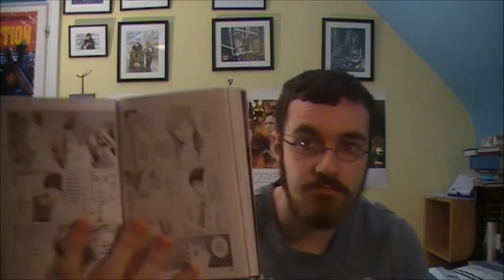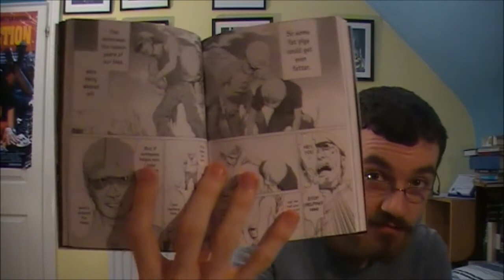Prophecy Manga Review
I review the very fascinating cyber crime manga "Prophecy" by Tetsuya Tsutsui.